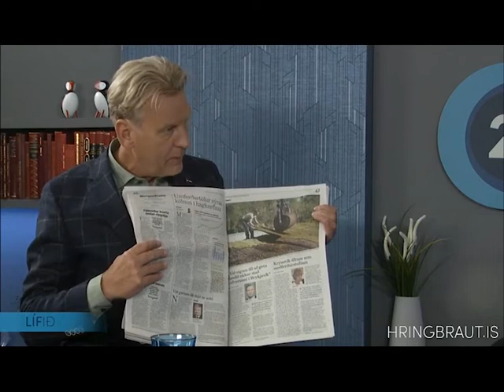Soffía og Helena um Krýsuvík